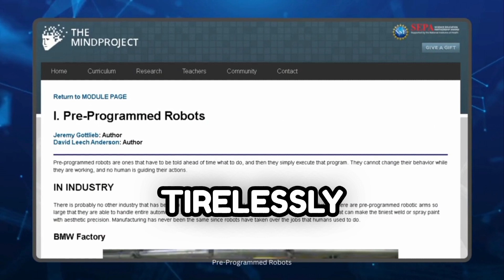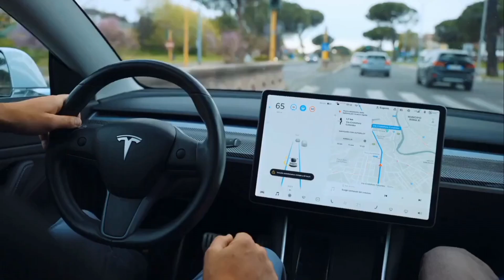The Evolution of Robotics Through AI Phases. | Future of Robotics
In this in-depth video, we'll explore the history of robotics and its evolution through AI phases. We'll discuss the impact of AI on Robotics and how it has contributed to its growth and development.

If you're interested in the history of robotics and its evolution through AI phases, then this video is for you! We'll discuss the impact of AI on Robotics and how it has contributed to its growth and development, from the early days of AI to the present day. This video is a great resource for anyone interested in the field of robotics, and is sure to enlighten and educate!